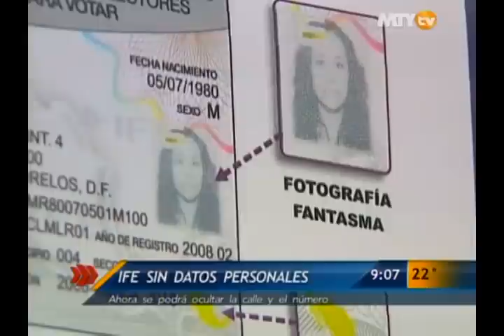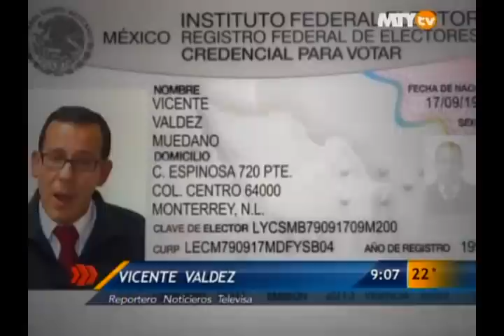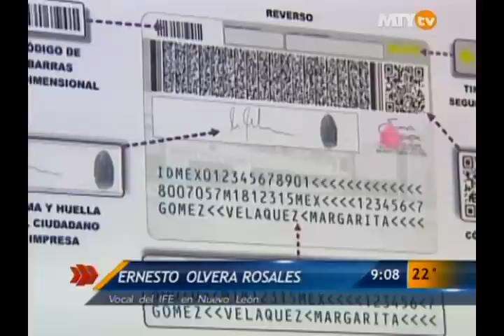Credencial del IFE sin datos personales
El Tribunal Electoral del Poder Judicial de la Federación confirmó el acuerdo para ocultar la información personal, a voluntad del ciudadano.